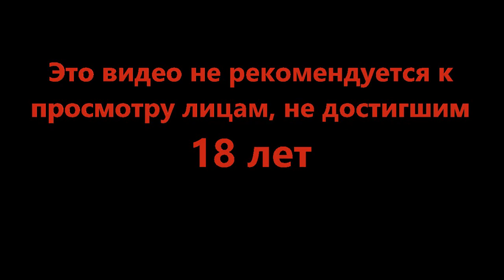Море холоднее, тайны страшнее - DREDGE #16